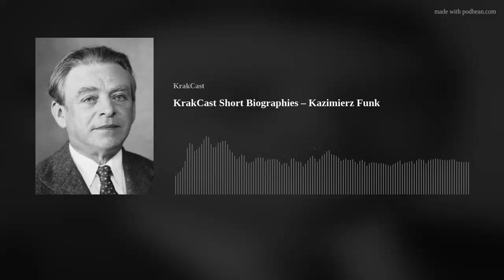KrakCast Short Biographies – Kazimierz Funk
Kazimierz Funk is generally credited with being the first researcher to identify the substances that didn't have a name before he called them "vitamins". Listen as we discuss his primary contribution to science &amp; medicine before getting to the real point, which is to make lots of "funk" jokes.